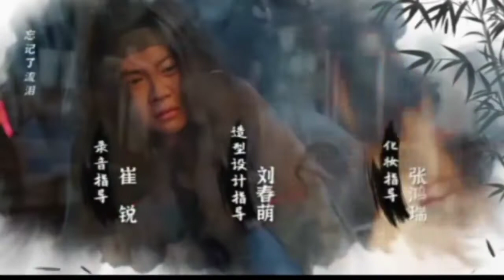EP 16 DEMONS VJ MUBA